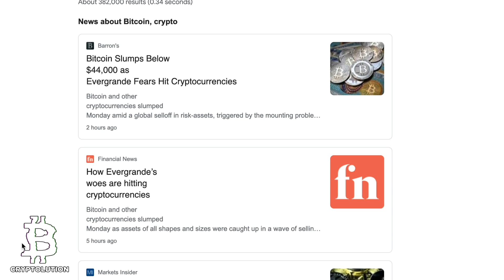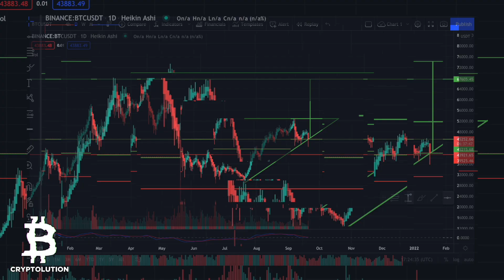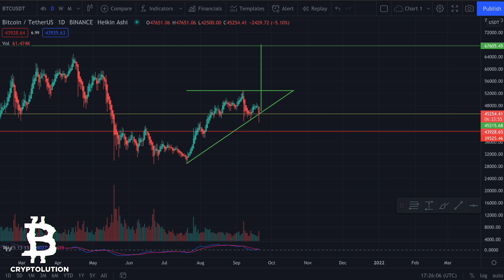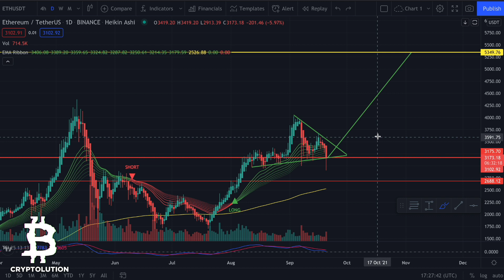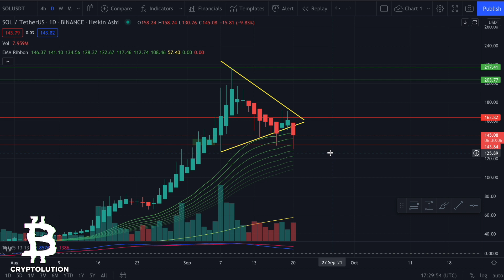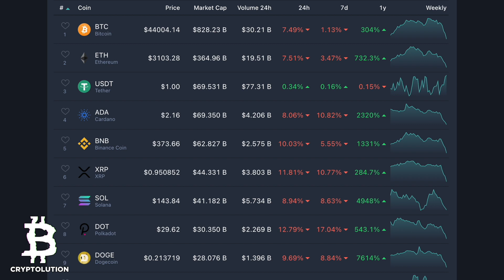CRYPTO CRASH COMING or CHINA/EVERGRANDE FUD FAKE OUT? (BTC, ETH, ADA, SOL) UPDATE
This past weekend the crypto market has taken a dip. Has China's Evergrande sparked a FUD sell off or this another BUY THE DIP opportunity? Let's discuss in this week's episode of Cryptolution.

00:00 - Introduction
01:17 - CHINA FUD
02:04  - BTC Chart
03:35 - ETH Chart
05:18 - ADA Chart
06:20 - SOL Chart
07:30 - Conclusion/My Thoughts